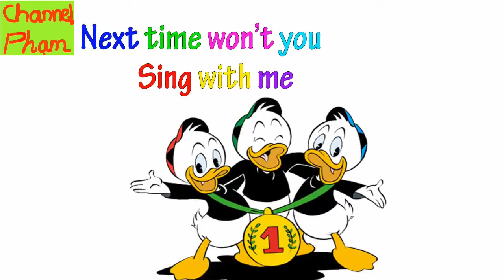ABC Song Donald Duck ABC Songs for baby Kids song Nursery Rhymes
An all in one collection of educational ABC activities and games, including the famous alphabet song in a vivid interactive and high quality production. This application provides the perfect place to learn basic concepts such and numbers, colors and more.
INTERACTIVE SING ALONG
Time to Sing! Animated, Interactive Educational Sing-Along story book for children - The most famous ABC song comes to life!

A to Z ANIMALS COLORING BOOK
Each letter comes with a lovely animal drawing page  activities. Enjoy educational drawing activity and filling colors while learning about spelling and animals.

ABC MEMORY GAME
Educational preschool memory matching games. Play the classic memory game and learn the ABC letters. Improve memory  concentration.

ANIMAL LETTERS MATCH
Drag the letter to the animal that starts with this letter to make a match and advance to the next stage.

FLOATING BUBBLES
Fly up with the ABC bunny while learning your ABC. Enjoy the cheerful scenery as you fly higher and higher in the sky. Pop the letter bubbles in order from A to Z to move higher and higher.

CONNECT THE DOTS - LETTERS
Connect dot to dot and learn all about the alphabet letters.

FLOATING TYPEWRITER
Welcome to a letter typing experience. A wonderfully illustrated keyboard will sound the letter voices as they are typed and activate adorable bubble animations.

Puzzle Fun
Put together 26 adorable animal puzzles - each animals starts with a letter of the alphabet.

Note: First song page, and first few screens of all games are completely free. Many many more fun screens, activities and features are available with an easy to use in-app purchase inside the app.